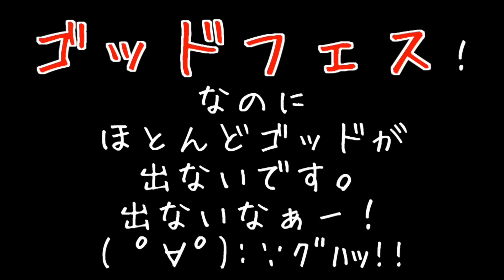【パズドラ】第32回 ゴッドフェスに２回挑戦！でるか金卵！